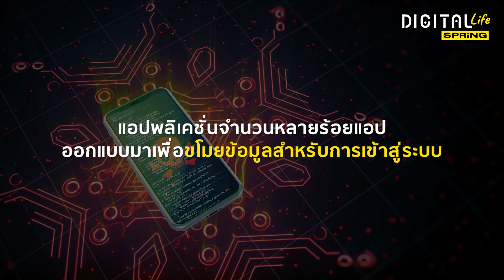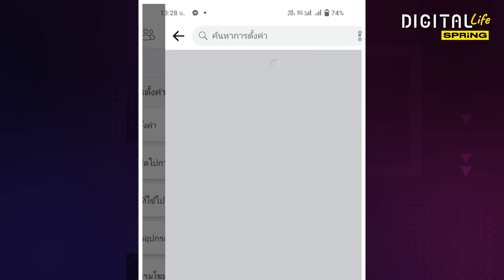เตือนภัย แอปฯแต่งรูป-เกม ที่ล็อกอินด้วย FB อาจหลอกแฮกข้อมูล | Digital Life Update | SPRiNG EP166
Meta ออกประกาศเตือนถึงแอปพลิเคชั่นที่แอบขโมยข้อมูลล็อกอิน Facebook
ด้วยการปลอมเป็น เกม โปรแกรมแก้ไขรูปภาพ VPN
และยูทิลิตี้อื่น ๆ กว่า 402 แอปพลิเคชั่น